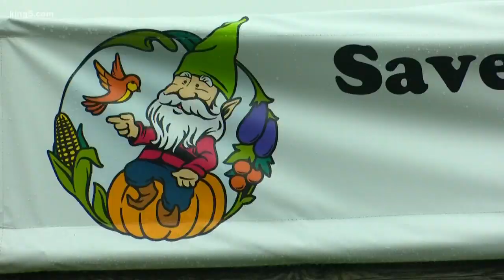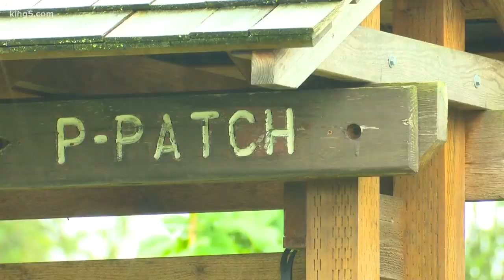Volunteers hope to save Ballard’s largest community garden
A group in Ballard hopes to save the local P-Patch from being sold and developed.